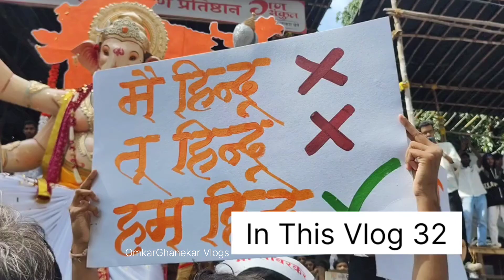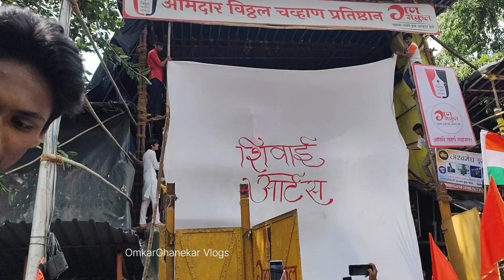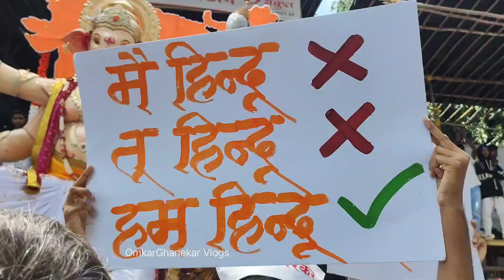Dharavicha Sukhakarta| Mumbaicha Morya | Kurlacha Mharaja |Ganpati Aagam 2024 |agam vlog 2 |Vlog 32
Dharavicha Sukhakarta|
Mumbai cha Morya
 | Kurlacha Mharaja |
Ganpati Aagam 2024
|agam vlog |
Vlog 32
OmkarGhanekar Vlogs
aagman sohla 2024
aagman 2024
parade workshop
workshop update
15 August Ganpati aagman
dharavicha cha ganpati
Mumbai cha Ganpati
kamathipura cha bappa
parel workshop
aagam 2024
bappa morya
Ganesh
Ganesh utsav
Mumbai ganpati
ganpati mumbai